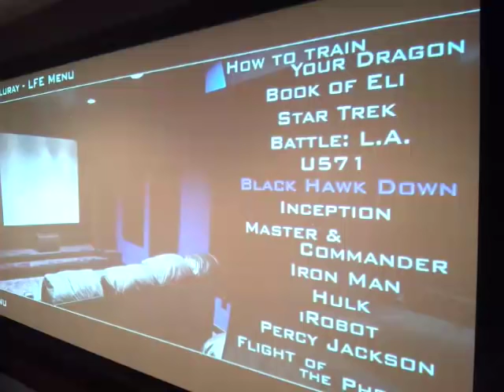Blackhawk Down - Irene Scene (8 x 18's)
Still breaking in the new Stereo Integrity subs.  Running at about 50%.